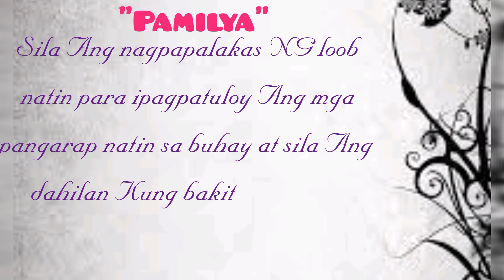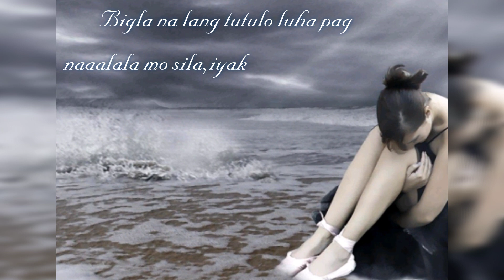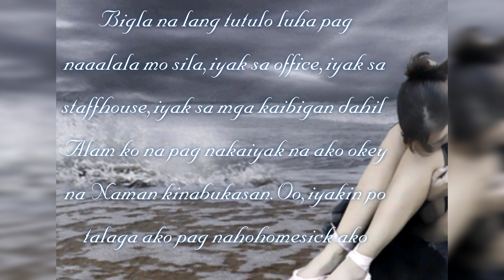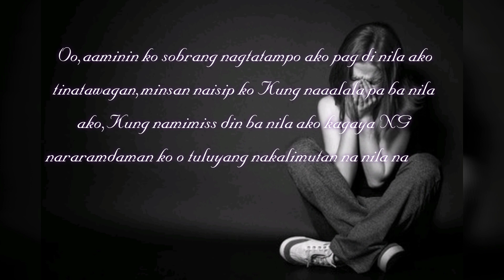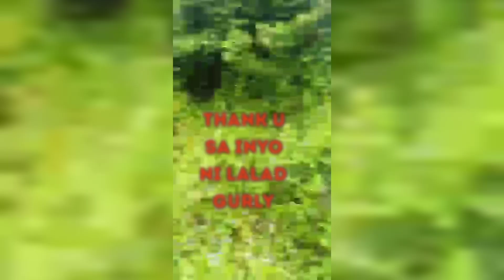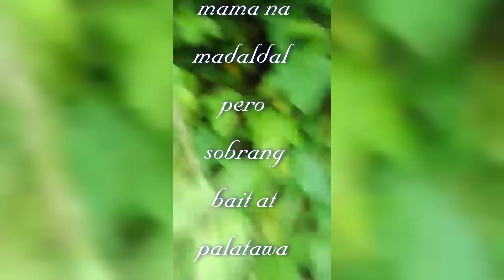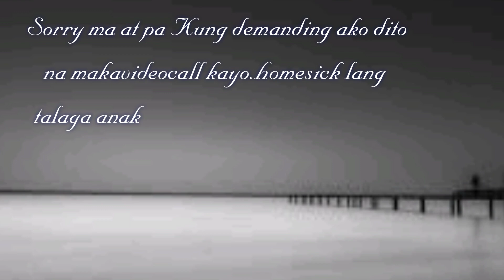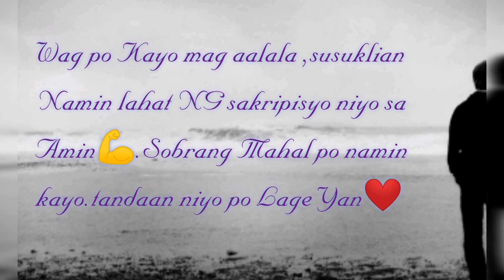SACRIFICE OF PARENTS COVID CRISIS(UNCONDITIONAL AND SELFLESS LOVE)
Ang video na Ito ay tungkol sa magulang at anak na nangungulila sa isa't Isa dulot ng covid.Sobrang nahirapan po akong Labanan homesick ko dahil di po ako makauwi during covid Kaya tanging inaasahan ko na lang ay tawag nila sa akin.Nakakalungkot lang talaga pag gusto mo silang makausap,minsan di pwede kasi kelangan pang pumunta sa may signal.Nakakatampo kasi nakailang tawag na ako cannot be reached sila.Sobrang nakaiyak at nakakasama NG loob minsan.Iniiyak ko na lang homesick ko.Pero Nung pinakita nang ate ko sa video Kung gaano kahirap pinagdadaanan nila Makita at makausap lang ako.Sobrang naiyak ako at napalitan NG awa Ang puso ko. Iba nga talaga Ang pagmamahal NG magulang sa anak,napaka unconditional at selfless talaga.Dapat mahalin natin sila dahil maraming sakripisyo pinagdaanan nila para sa atin. Sobrang nakakaproud po kayo 💯.

Thank you so much guys and God bless.